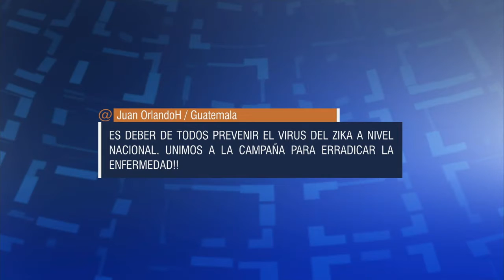Últimas - Aldo Rebelo concede coletiva sobre balanço da mobilização Zika Zero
ÚLTIMAS 15h - 13.02.16: No dia Nacional de Mobilização Zika Zero, o ministro da Defesa, Aldo Rebelo, esteve em São Paulo e seguiu para Brasília, para participar de coletiva sobre balanço da operação contra o Zika no país. No Rio, Dilma também participou da mobilização, onde visitou comunidades, escolas e residências. Militares distribuíram ainda panfletos em todo o país. De Fortaleza, o ministro da Justiça, José Eduardo Cardozo, disse que o enfrentamento do mosquito entra hoje em uma nova fase, e que o povo brasileiro sairá vitorioso dessa batalha. Em Osasco, São Paulo, o ministro da Educação Aloizio Mercadante falou sobre ações contra o Aedes aegypti nas escolas.